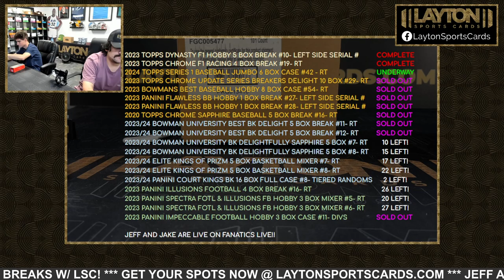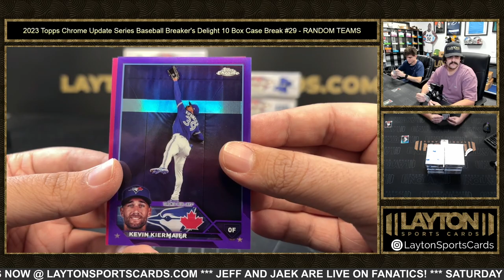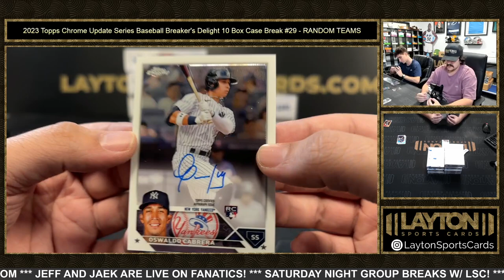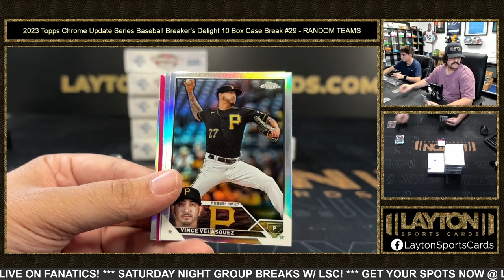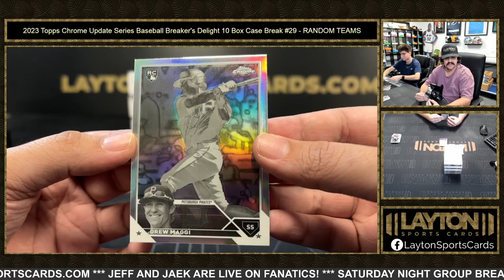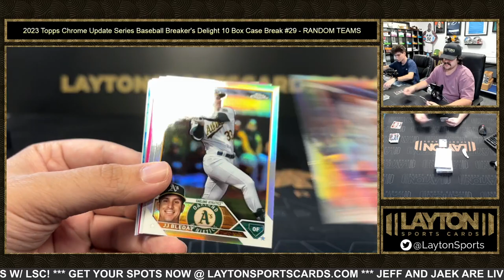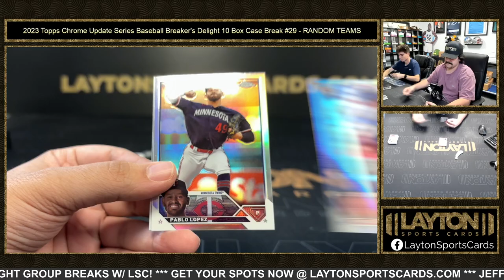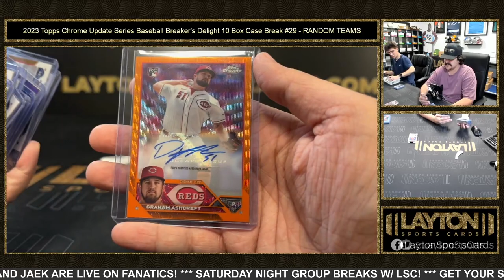2023 Topps Chrome Update Series Baseball Breaker's Delight 10 Box Case Break #29